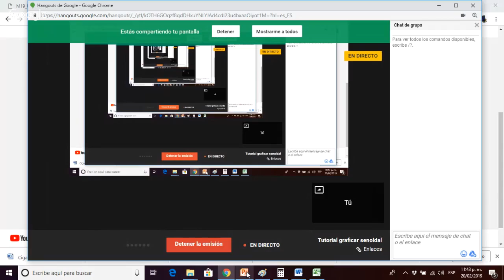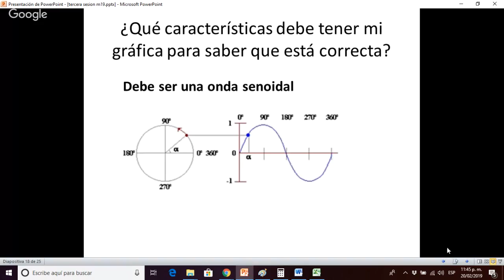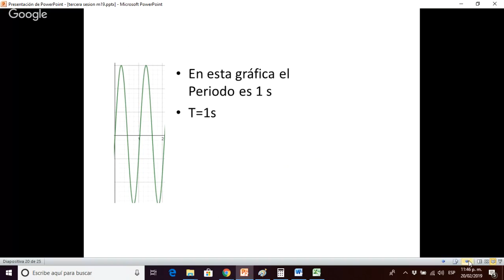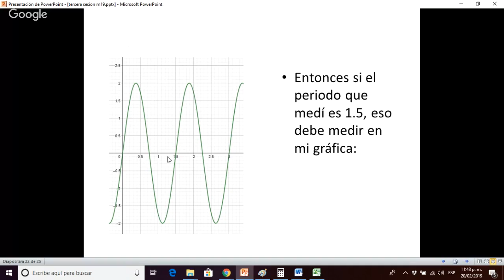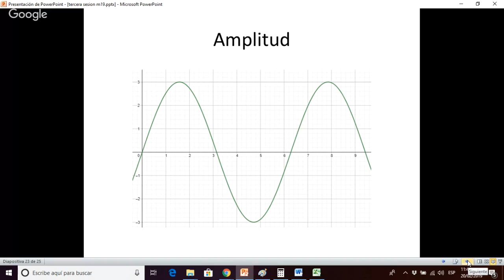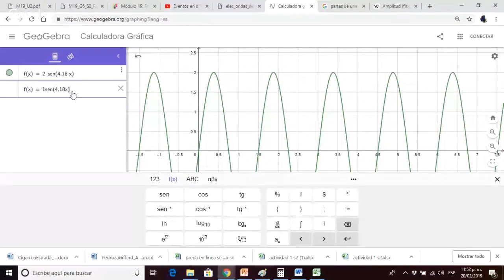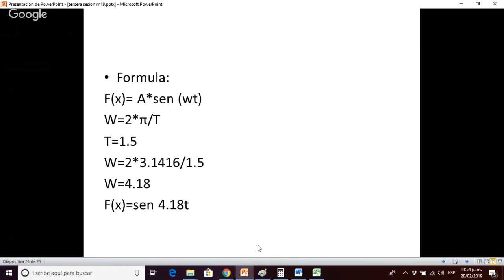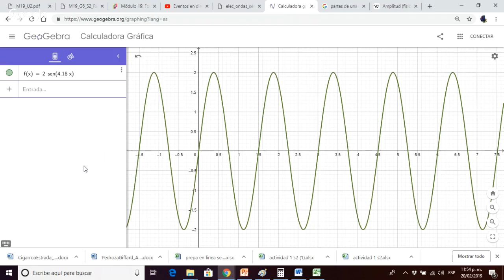Tutorial graficar senoidal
onda senoidal